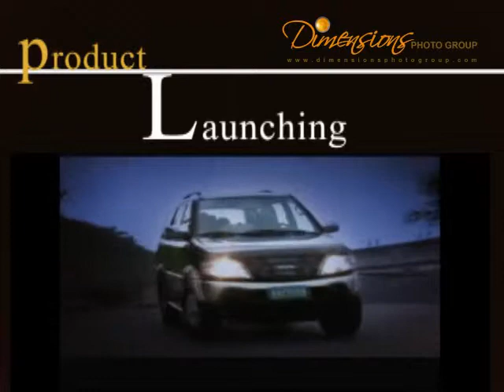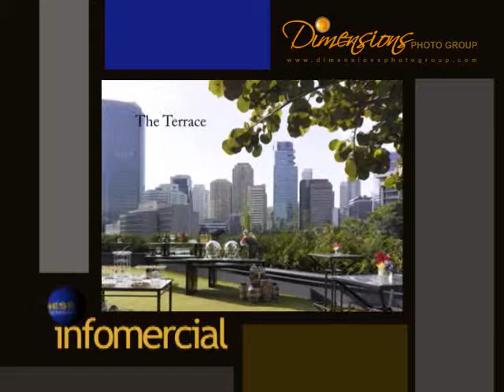Dimensions Photo Group - Corporate AVP